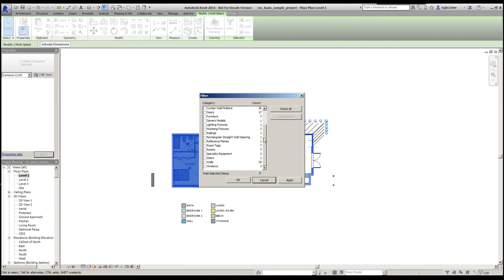Revit 2015 Eğitimi 07 Seçme Yöntemleri